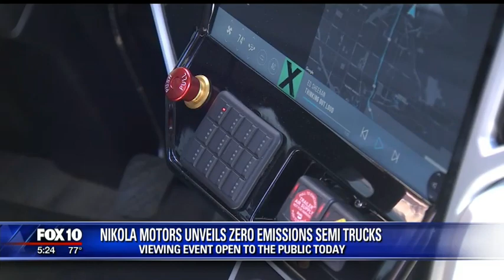Nikola Motors unveils electric zero emissions semi trucks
A semi trailer that's as quiet as a mouse.